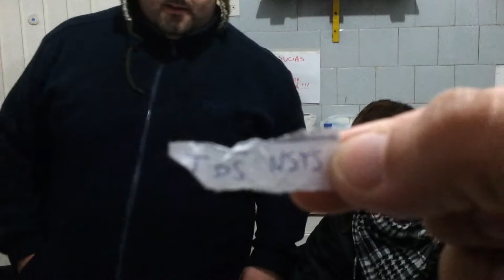Villarock - Sorteo orden de las bandas